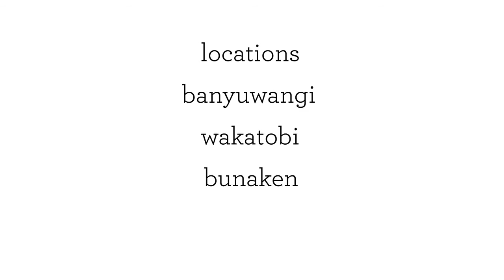Wonderful Indonesia: A Visual Journey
Wander through Indonesia on this visual journey. From the waters of Wakatobi to the active volcanoes of Lombok. From the cascading waterfalls of Bondowoso & Banyuwangi to the sunsets of Bunaken.